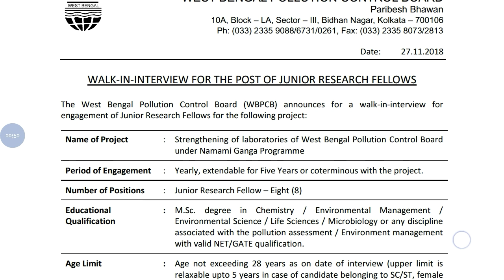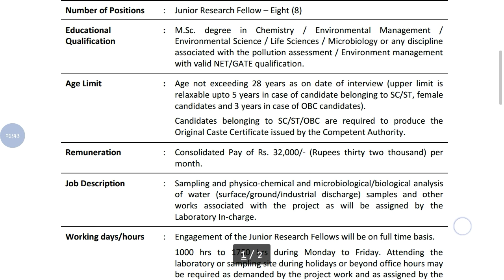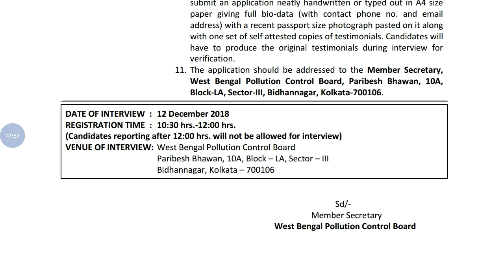Junior Research Fellow Jobs in West Bengal Pollution Control Board (WBPCB)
Hey guys!

This Video All About Junior Research Fellow Jobs in West Bengal Pollution Control Board (WBPCB) || Government Job 2018 |Private company Job 2018| Latest job information| Sarkari Nakri 2018 Check my all latest videos subscribe my channel for watch more video and support this channel.